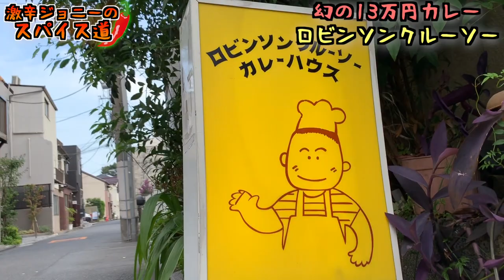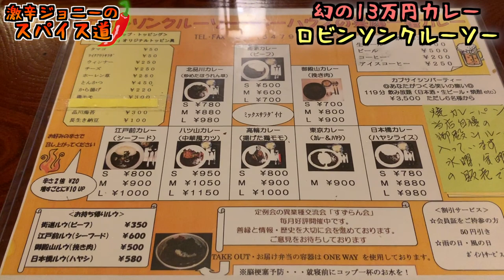伝説の超高額カレーを提供する店で激辛チャレンジしてみた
【今回のお店】
ロビンソンクルーソーカレーハウス
東京都品川区北品川1-25-6

お申し込みはここちらから♪
【福岡オフ会】
▪︎日程
10月13日（日）

▪︎時間
13時00分~15時00分（2H）
※受付開始は12時50分からスタートします。

▪︎場所
博多くろがね　本店
福岡県福岡市博多区博多駅中央街１-１西高架下1F

▪︎内容
もつ鍋など8品2時間飲み放題

▪︎料金
税込4500円

・応募締め切り&キャンセル期限
10月12日（土）お昼12時まで

【大阪オフ会】
▪︎日程
10月19日（土）

▪︎時間
17時00分~19時00分（2H）
※受付開始は16時50分からスタートします。

▪︎場所
笑吉　梅田本店
大阪府大阪市北区曽根崎２丁目　16-22　6階

▪︎内容
串カツ食べ飲み放題

▪︎料金
税込4500円

10月18日（金）お昼12時まで

▪︎ご予約

上記アドレスに

件名に『大阪or福岡ご飯会』

本文に『氏名・参加人数』を記載の上、送信下さい。
未成年の方は年齢を記載ください。

※後日、受付完了のメールを送信させて頂く為、パソコンからのメールを拒否設定をされている方は受信設定をお願い致します。